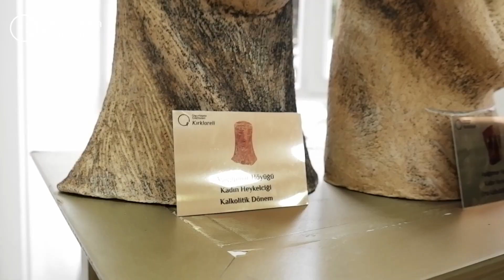Kırklareli Olgunlaşma Enstitüsü Kırklareli Halk Eğitim Merkezi’nde sergi gerçekleştirmiştir.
Kırklareli Olgunlaşma Enstitüsü 30 Aralık 2022 tarihinde Kırklareli Halk Eğitim Merkezi’nde sergi gerçekleştirmiştir.

Kırklareli’nin Turizm Potansiyeli ve Turizm Paydaşları toplantısı sebebi ile gelen, Kültür ve Turizm Bakan Yardımcısı Sayın Nadir Alpaslan sergi ziyaretinde bulunmuş ve beğenilerini dile getirmiştir.

Gelenekten el alan “Olgunlaşma Enstitüleri” geleceğe köklü izler bırakmaya devam ediyor.

Kırklareli Olgunlasma Institute held an exhibition at Kırklareli Public Training Center on the 30th of December, 2022.

Nadir Alpaslan, The Deputy Minister of Culture and Tourism, who came for the Tourism Potential and Tourism Stakeholders meeting of Kırklareli, visited the exhibition and expressed his appreciation.

“Olgunlasma Institutes”, which are based on traditions, continue to leave deep-rooted traces on the future.